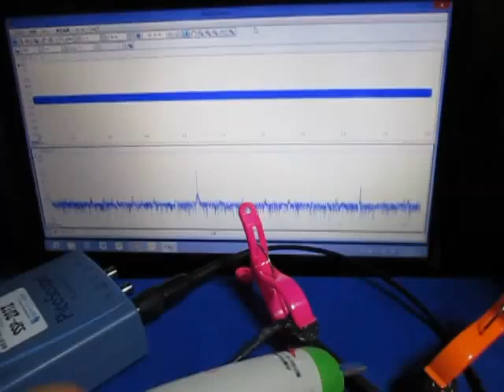超音波‹伝搬›実験 Supersonic wave experiment